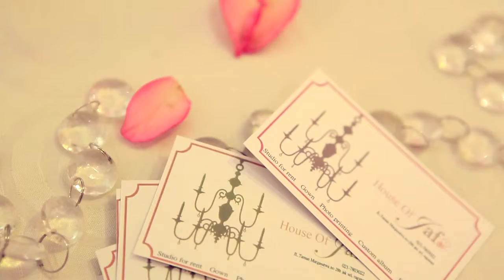Ferdian Tessa Trailer HD 720p